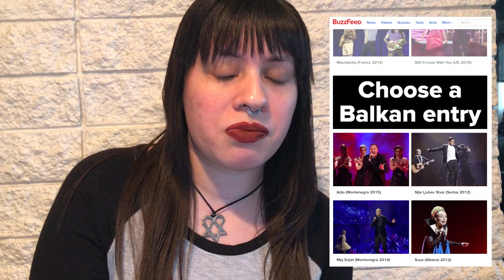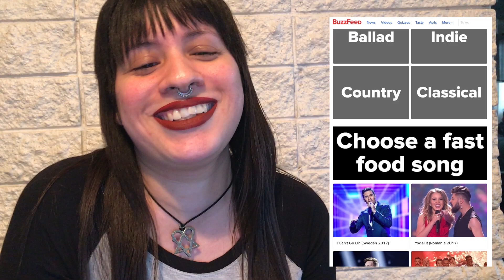BuzzFeed Quiz Which Eurovision 2018 Song Are You?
♡ I just toke a Eurovision Quiz, hope you all like my result ♡

Mii Plaza Theme Song by Kazumi Totaka
© Nintendo for Mii Channel Music

Please be kind if you have nothing nice to say don't say anything at all and take care.